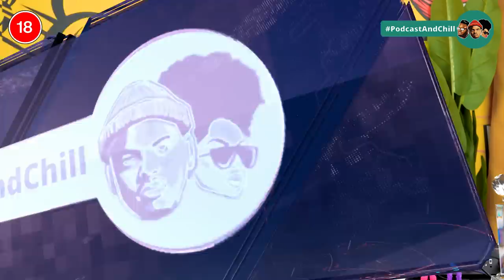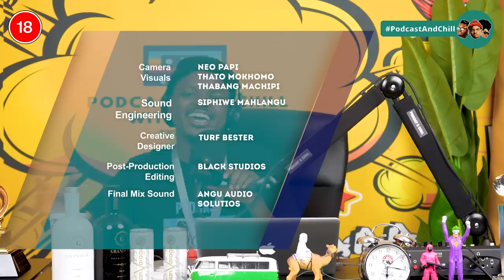EPISODE 460 I Wouter Kellerman, Dineo Ranaka, Sizokthola, Grammys , Burna Boy , Zakes Bantwini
TIME STAMPS:

EPISODE:

0:00; - Opening
1:56; - Intro
3:16; - Why Sol Was Late
27:39; - Thabang Story
35:21; - Dineo Ranaka
41:16; - Sizokuthola
58:17; - What Would Sol Tell His Younger Self
1:19:17; - Wouter Kellerman
01:21:28; - African Grammy Nominations
01:26:34; - Starting Music Career at 44
01:33:43; - Burna Boy Grammy
01:36:45; - Zakes Bantwini Grammy
01:42:27; - How does winning a Grammy change your life?
01:43:46; - How to get into the Grammys?
01:49:01; - America's Got Talent
01:53:47; - How to Make Money in the Music Industry?
01:55:40; - How to make a living as a musician?
01:58:40; - Wouter Kellerman Highest Paying Gig
02:03:48; - Wouter Kellerman 2017 African Grammys
2:13:16; - Outro